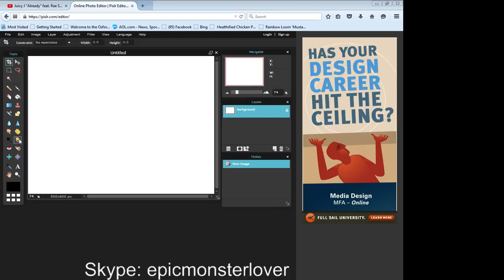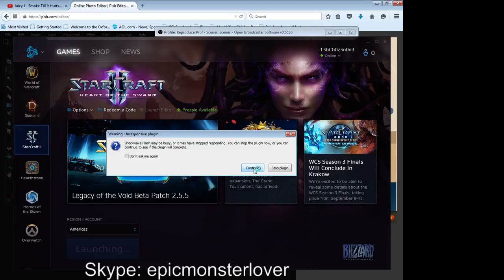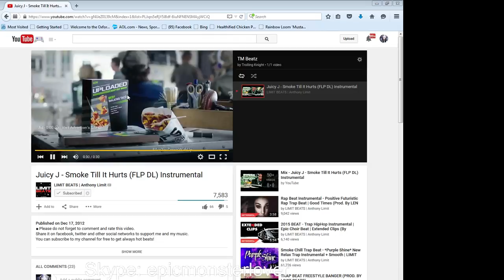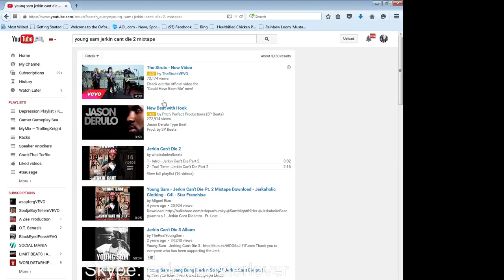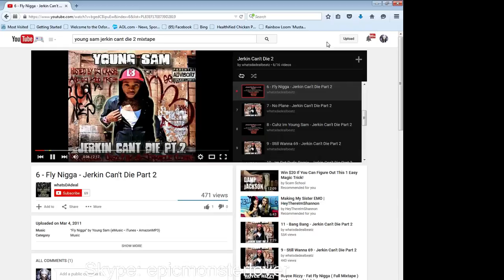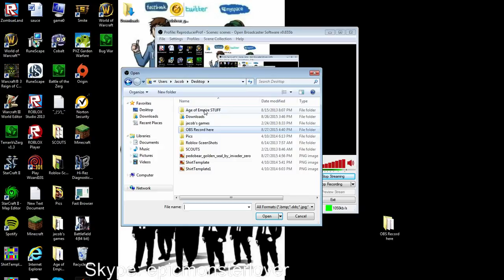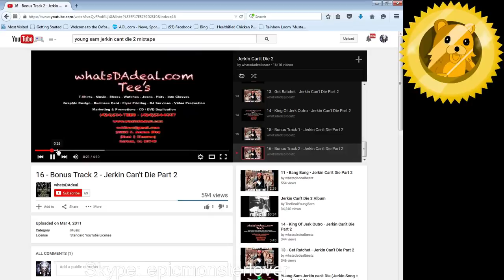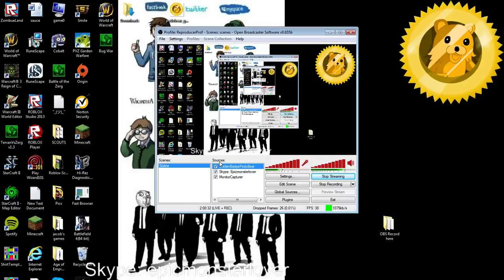Trolling Knight | TheChosenOne 260 | Starcraft II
I'm Baaacckkk!! :) :)

Also. Learn how to use OBS.
And
¯\_(ツ)_/¯
Been having to catch up in school
So this is the semi-first recording since then.

You know that don't you..

I

Love.
Y
O
U

¯\_(ツ)_/¯ Dont believe me? ¯\_(ツ)_/¯
meh.
Why else would I put this here to make you blush and embarass you. Lol.
Guess im talking to no one.. :( But you can believe im talking to